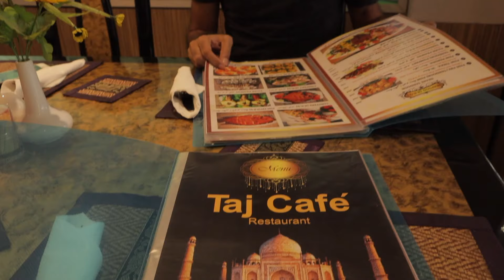Portrait Photography On Bangkok Street | HINDI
Enjoyed clicking pictures with people on public places in fashion photoshoot styling poses.

My Gears for Photography and Youtube videos ::

* Wireless Mic
* Gorillapod 3K Kit
* Light Stand
* 5 in 1 reflector
* Grey Card
* 9 x 36 seamless paper roll